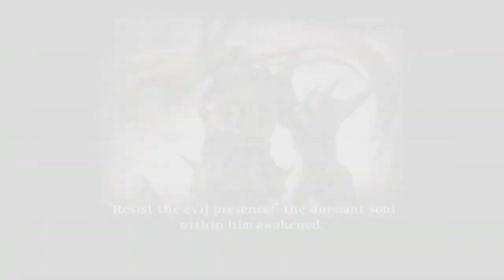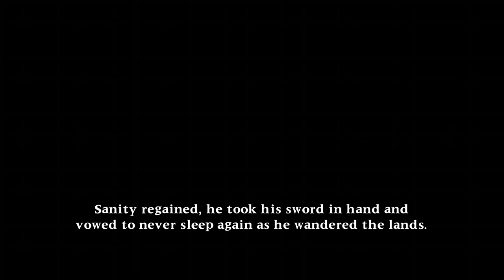SoulCalibur 2 HD Nightmare Arcade Mode (Normal)